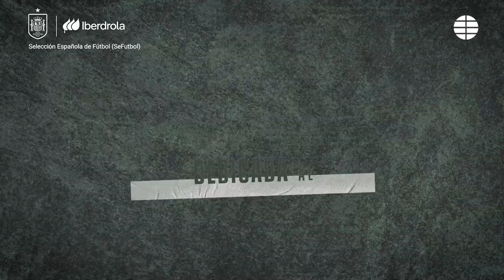El vídeo con el que la RFEF anuncia a Montse Tomé como nueva seleccionadora femenina de fútbol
La Real Federación Española de Fútbol ha comunicado este martes al seleccionador de fútbol femenino, Jorge Vilda, su destitución. El madrileño pone así fin a ocho años al frente de la selección femenina de fútbol y de la dirección deportiva de la sección femenina, y lo hace apenas unas semanas después de que la selección ganase el Mundial celebrado en Australia.